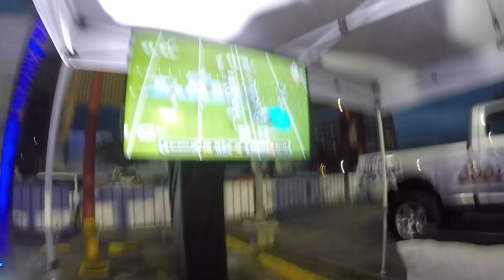Super Sunday Tailgate Party · MILLER LITE + COORS LIGHT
Ese Mike Díaz se avento la cobertura del SUPER SUNDAY TAILGATE PARTY de MILLER LITE + COORS LIGHT del Super Bowl junto con unos cuantos del Team Menú S.O.S. y algunos colados jajaja

Una serie original de Menú S.O.S.
Todos los sonidos y música que se escuchan en el video son del creador de contenido de Youtube y disponen de una licencia. Todo el contenido de este video es propiedad de MenuSOS.com